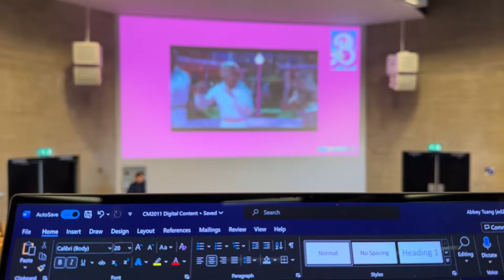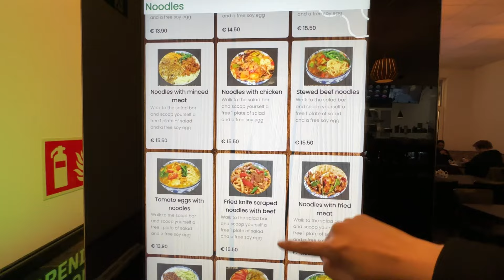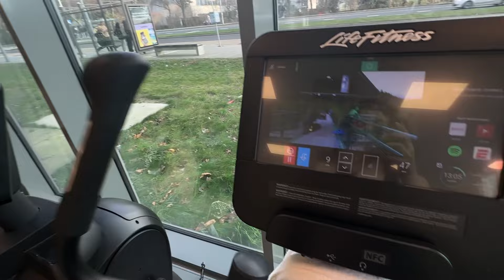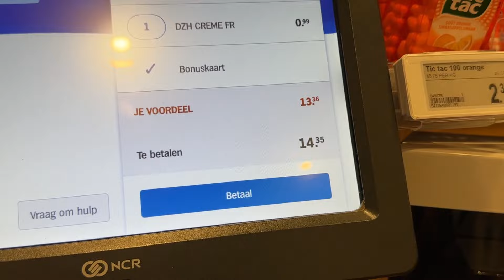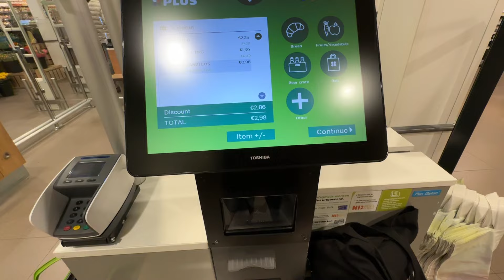WEEK IN MY LIFE AS AN EXCHANGE STUDENT AT ERASMUS UNI | study abroad diaries in the netherlands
welcome back, long time no see! hello if you are new around here :)

ABBEY12297 for 7.50 Euros off swapfiets

@abbeystudies on tiktok
@abbeythefoodie on instagram

faq
q) which uni do you study at?
a) university of leeds

q) what do you study?
a) business management with marketing

q) where are you studying on your year abroad?
a) erasmus university (rotterdam school of management)

a) 20!

time stamps...
monday 0:00
tuesday 1:58
wednesday 4:25
thursday 6:22
friday 8:00